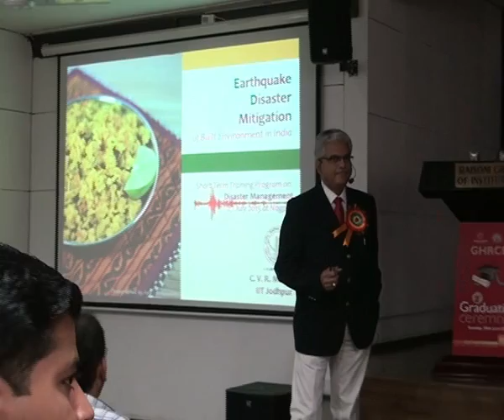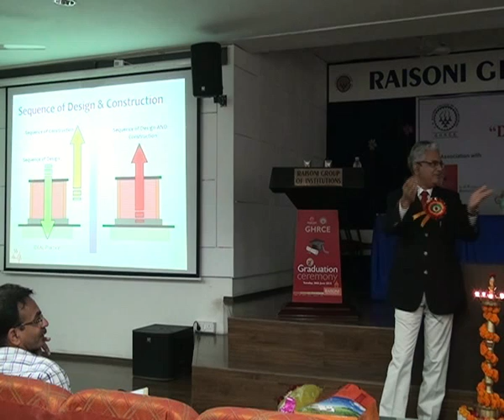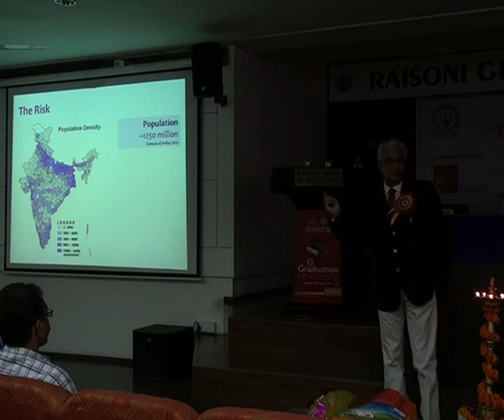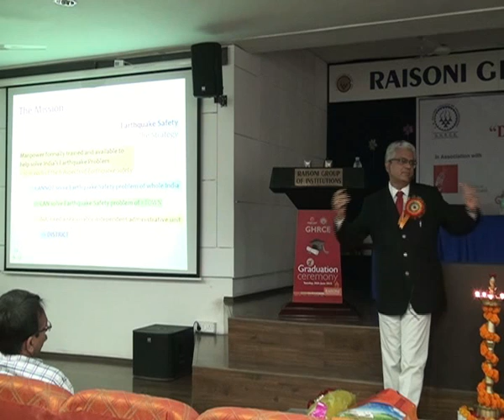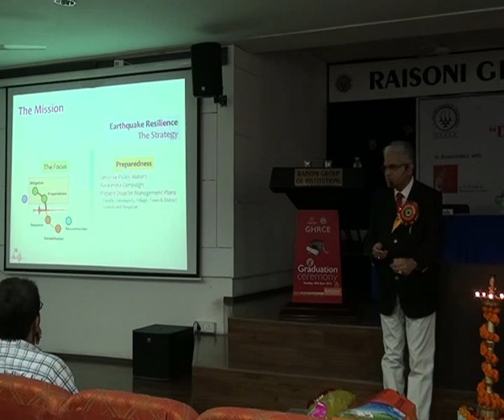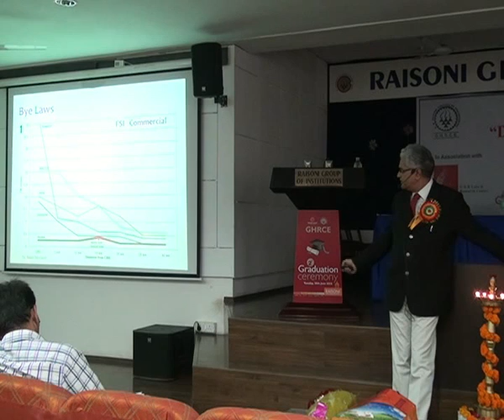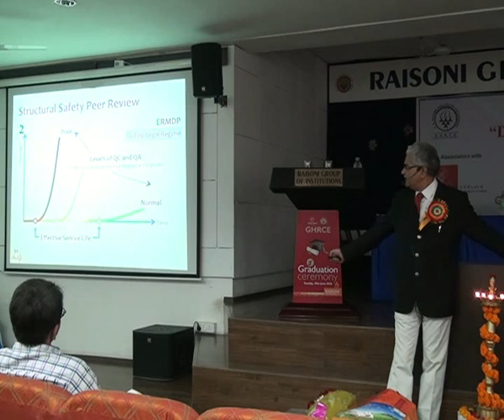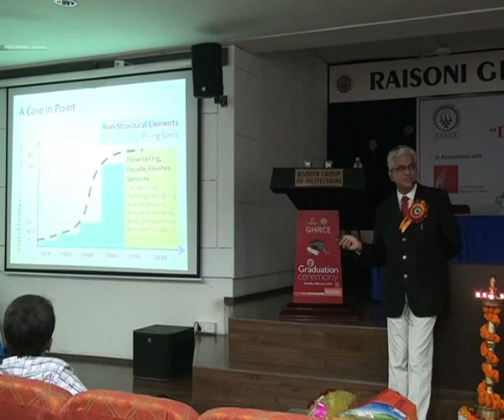Dr. C. V. R. Murty Disaster Managment 2015 @ GHRCE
Dr. C. V. R. Murthy, Director, IIT Jodhpure Delivering Key Note address at the Inauguration of Workshop on Disaster Management at GHRCE